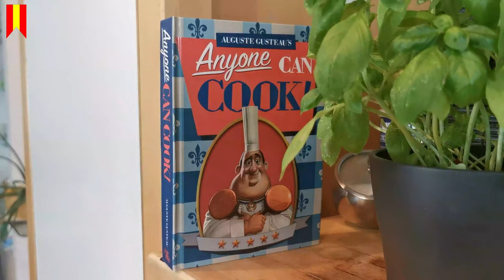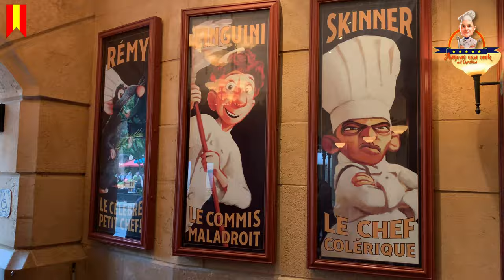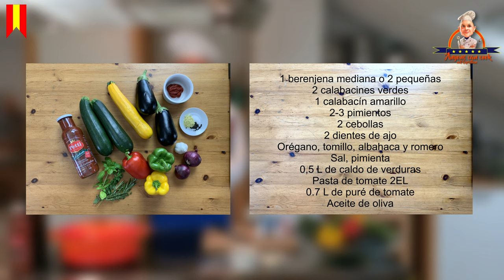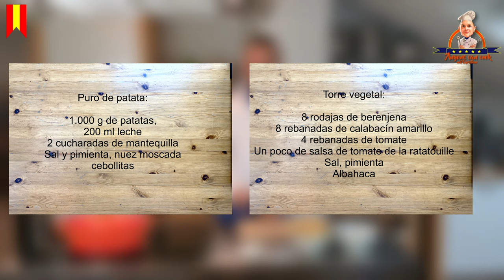Christian cocina hoy el famoso Ratatouille de Disneylandia Paris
Christian cocina el pisto del "Chez Remy".
Programa de cocina que incluye consejos para Disneylandia, consejos de viaje en Francia, consejos de viaje Meaux, consejos de idiomas e información privilegiada para el parque.

Lista de ingredientes (4 personas):
Ratatouille:
1 berenjena mediana o 2 pequeñas
2 calabacines verdes
1 calabacín amarillo
2-3 pimientos
2 cebollas
2 dientes de ajo
Orégano, tomillo, albahaca y romero
Sal, pimienta
0,5 L de caldo de verduras
Pasta de tomate 2EL
0.7 L de puré de tomate

Puro de patata:
1.000 g de patatas,
200 ml leche
2 cucharadas de mantequilla
Sal y pimienta, nuez moscada
cebollitas

Torre vegetal:
8 rodajas de berenjena
8 rebanadas de calabacín amarillo
4 rebanadas de tomate
Un poco de salsa de tomate de la ratatouille
Sal, pimienta
Albahaca

Credits:
Intromusic: Brain Trust: Wayne Jones
Valse Musette: Jean-Luc Teret
Videos from the DLP: Disney Company Burbank / Disneyland Paris